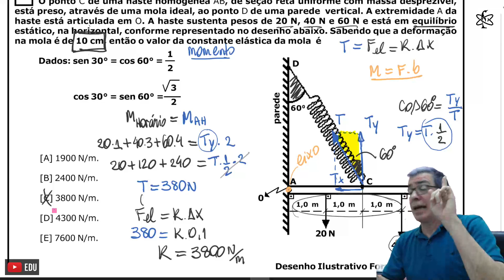EsPCEx 2019 - O ponto C de uma haste homogênea AB - Física - Professor Pinguim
Nesse vídeo, vamos resolver a questão de número 24 da prova da EsPCEx 2019.

O ponto C de uma haste homogênea AB, de seção reta uniforme com massa desprezível, está preso, através de uma mola ideal, ao ponto D de uma parede vertical. A extremidade A da haste está articulada em O. A haste sustenta ...

​ e receba no seu email e/ou whatsapp resumos, dicas e materiais gratuitos de Física.

Aprenda com quem é especialista em Física.
Tudo o que interessa.
Tudo o que cai

💬 Entre no meu Canal do TELEGRAM e receba conteúdos de estudo e informações exclusivas

Bons estudos e um abraço do seu professor de Física, Pinguim. 🐧